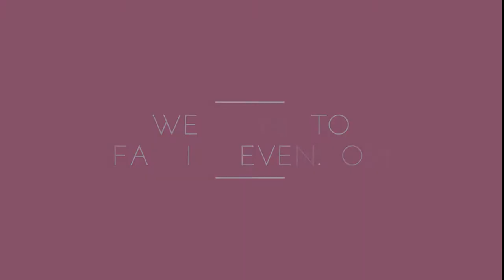Latest Black Abaya Designs For Girls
Here are the latest black abaya designs for girls in 2018! Must check out the new and stylish black abaya designs. Several brands have recently launched the new collection of black abaya designs that are full of captivating styles, intricate embroidery and professional stitching and cutting styles that will surely grab the attention of everyone.

Grab your new abaya from the nearest outlet or order online! Black is the all-time traditional color that has been used for abayas. Traditional black abayas are considered to be as one of the most sophisticated yet Islamic abaya styles in all over the world.

Most of the girls want to dress up in a simple black color abaya, but do you want to look ravishing as well? Go for the stylish black abaya designs and be the sunshine.